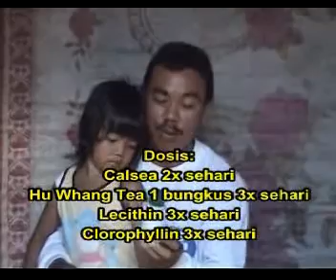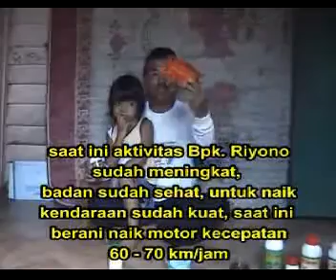31. herbal_nasa_paru2_basah_bp triyono.flv